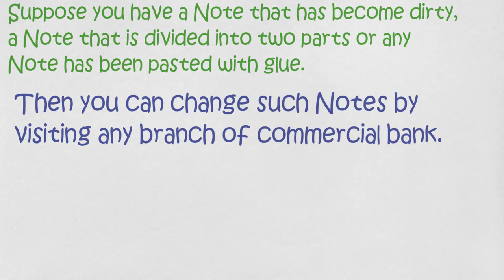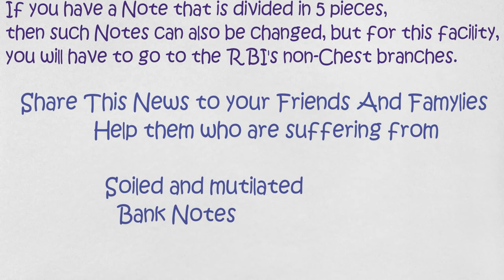Brilliant IAS Interviews Questions | Mostly asked Commonsense Questions